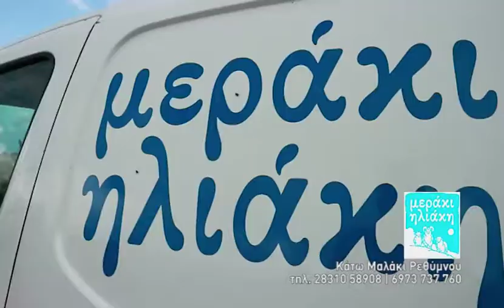Meraki Hliakh Crete